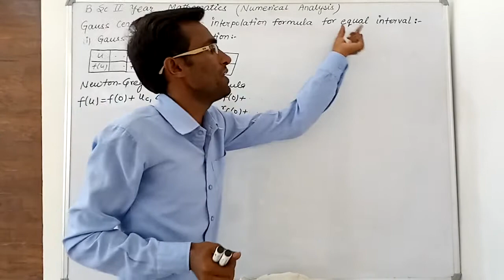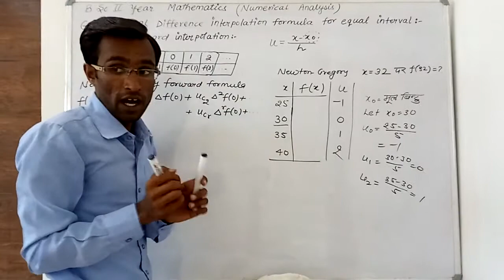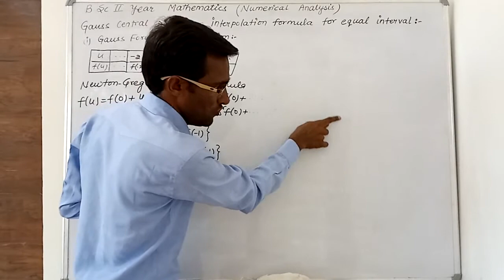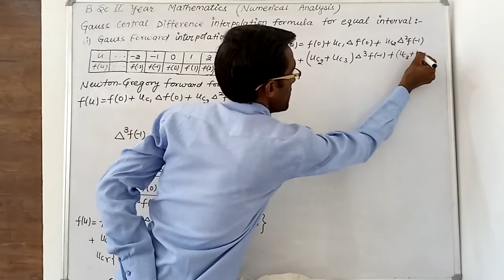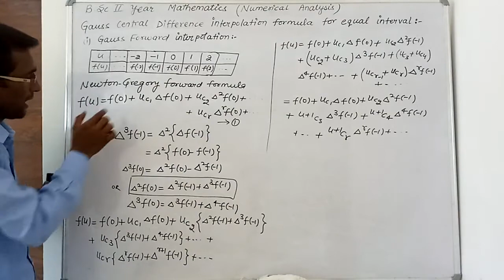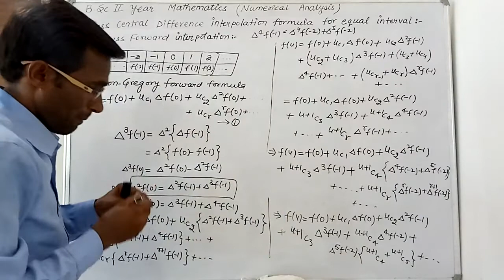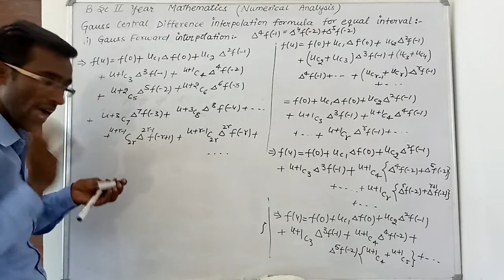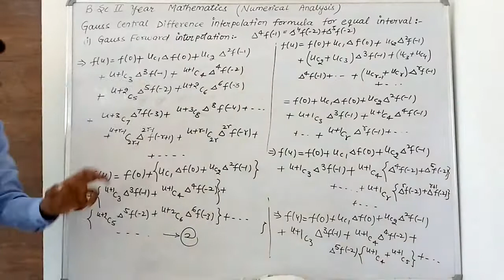B.sc second year maths Gauss's forward central difference interpolation formula for equal interval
Numerical analysis